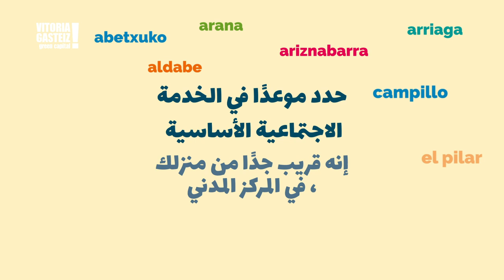Presentación de los Servicios Sociales de Base (árabe)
Ayuntamiento de Vitoria-Gasteiz